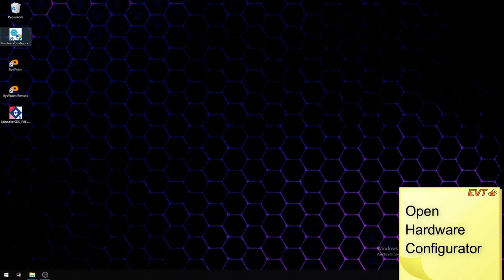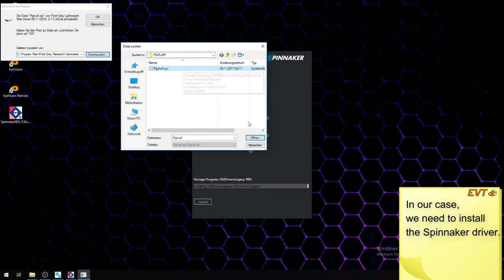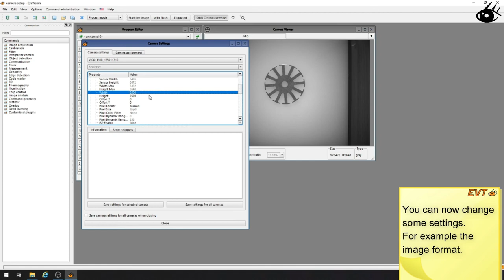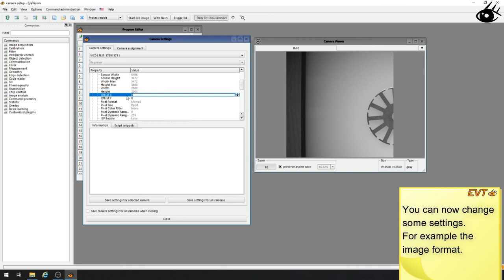How to setup a camera in EyeVision (Tutorial #2)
In this short tutorial, we are going to setup our Camera, in order to work with EyeVision. Thanks to a quick installation and universal application, the image processing software provides a fast, efficient and cost-effective solution for all application areas. Creating vision solutions, without programming skills in a few minutes.

Eye Vision Technology creats drag and drop solutions for nearly every machine vision task. OCR, OCV, DMC, QR or Barcode reading, high accuracy measurement for any kind of production, color inspection or object tracking and detection for robot vision.

The demo version used in this video can be downloaded for free from our website. You will have access to almost every function but need to close and reopen the software after 90min.